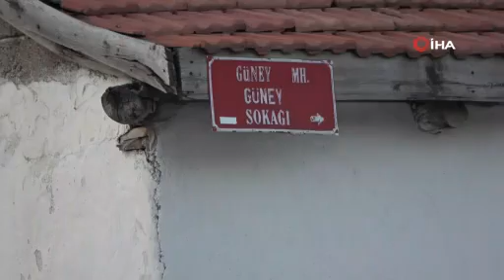Üvey baba 3 yaşındaki Alperen'i boğarak öldürdü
Kayseri’de üvey baba 3 yaşındaki oğlunu boğarak öldürdükten sonra mahalle mezarlığına gömdü. Küçük çocuğun cesedi 6 gün sonra bulunurken kaçan baba aranıyor.